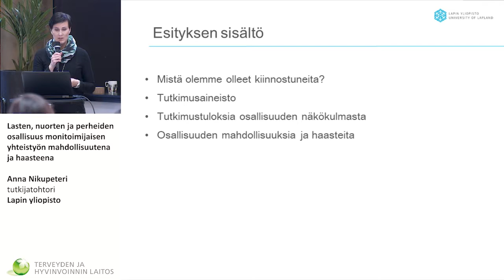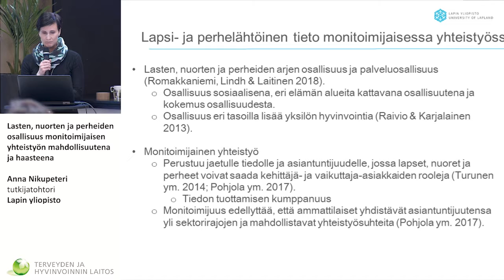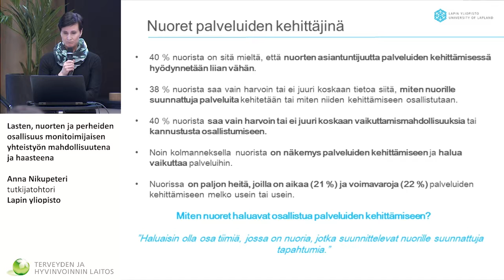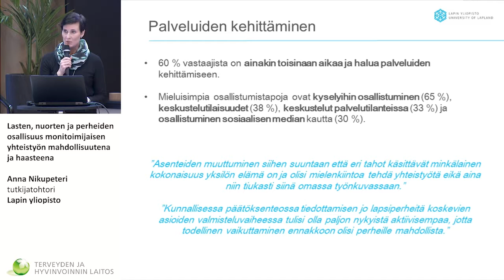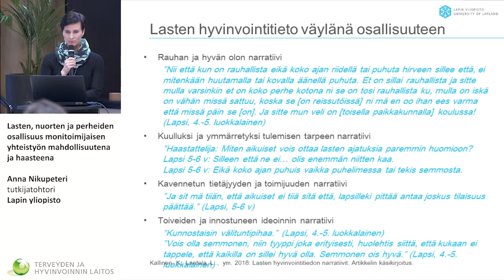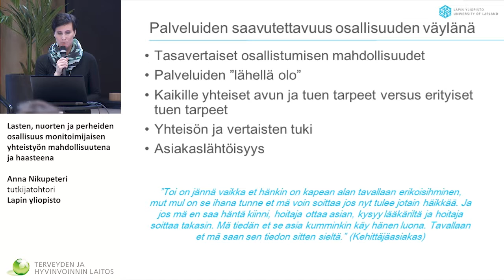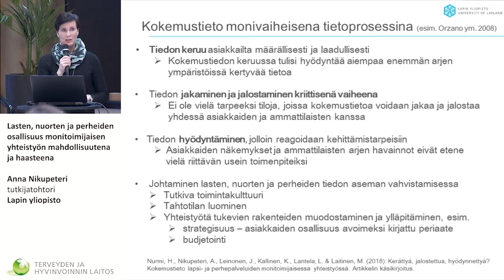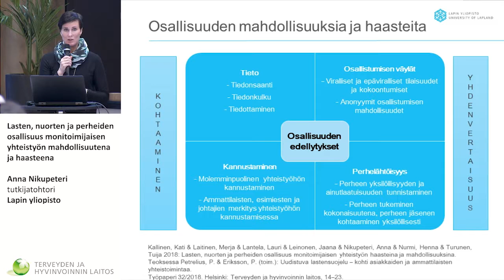3 Kohtaa Minut! Anna Nikupeteri